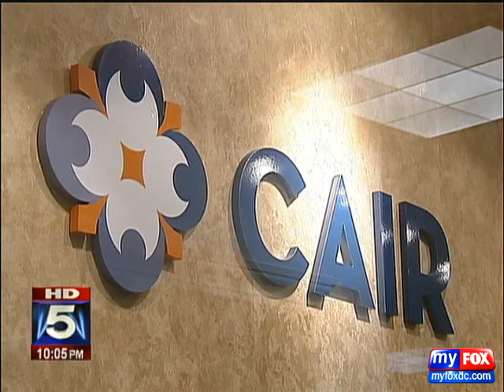Video: Detained Va. Teen, Gulet Mohamed, on Way Back to US (CAIR)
An Alexandria, Va., teenager who has been detained in Kuwait for weeks is expected to be home as early as Friday morning.

Gulet Mohamed is scheduled to arrive at Dulles International Airport. The Somali-born and Virginia-raised 19-year old traveled to Yemen to study Arabic last month, and then went on to Somalia and Kuwait to visit family members.

Nadhira Al-Khalili, a lawyer for the Council on American-Islamic Relations or CAIR, said that apparently that set off red flags and Mohamed was detained after his name appeared on the no fly list.

"Two men came out, detained him, and arrested him. Handcuffed him, blindfolded him and took him to a detention facility," said Al-Khalili.

Al-Khalili said Mohamed was tortured and forced to answer questions by FBI agents. She says the agents tried to tie him to radical cleric Anwar Al-Awlaki, and ignored Mohamed's repeated requests for legal representation.

"There was never any specific reason given, but he was questioned about any radicalism or radicalization that he may have undergone in his travels in Yemen," Al-Khalili said.

CAIR has been fighting for Mohamed's release, and after several failed attempts, won a court case that allows the teen's name to be temporarily removed from the no fly list.

Al-Khalili said it's a relief for Mohamed and his family, but the battle is not over.

"We're continuing to follow up to see if we can get compensation for Mr. Mohamed," said Al-Khalili. "This is not over because he's in the United States. There's the question as to whether or not he's on the no fly list."

CAIR believes the U.S. government is behind Mohamed's detention. They say they will continue to fight to help the many others who they believe are unfairly put on the no fly list and have no recourse.

The government has not responded to the accusations.